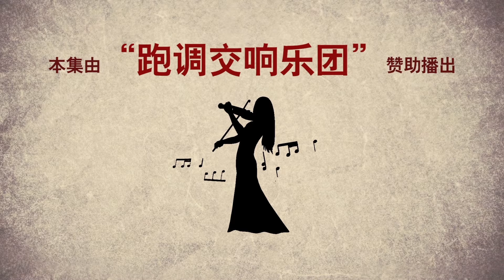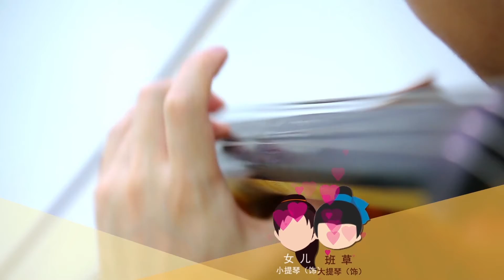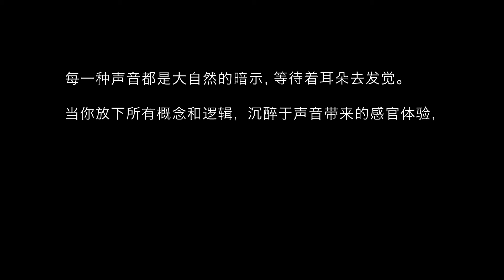Art is so Easy S1 EP03 There is still 90% potential for your ears to be explored